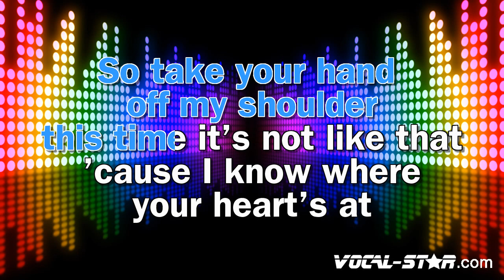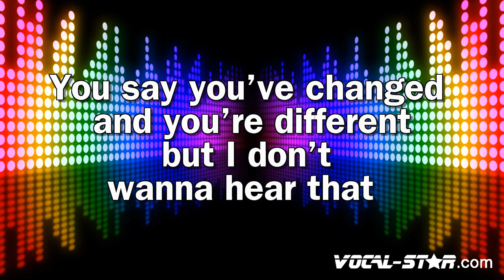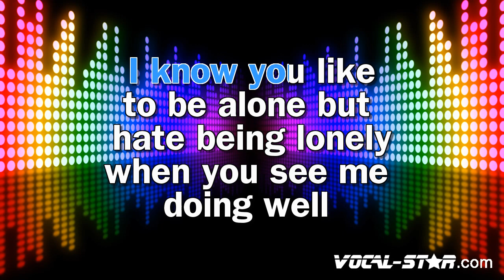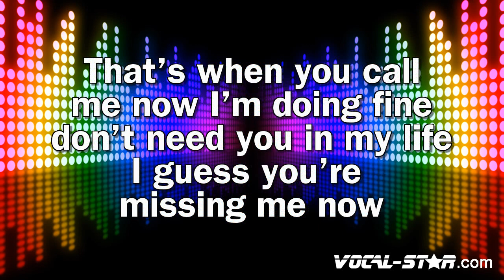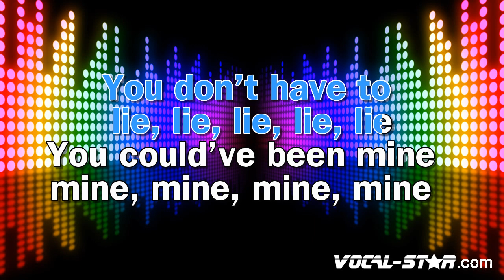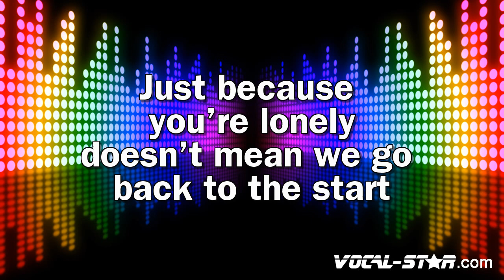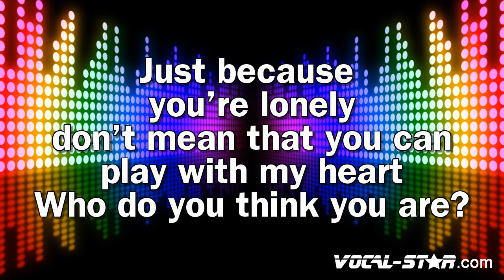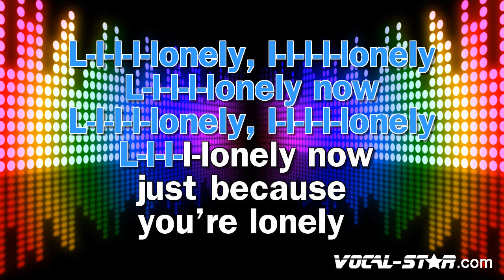Joel Corry - Lonely | With Lyrics HD Vocal-Star Karaoke 4K